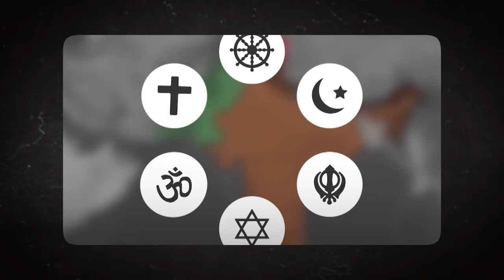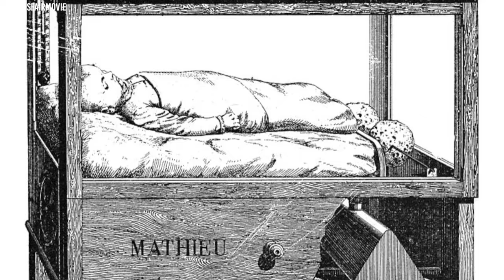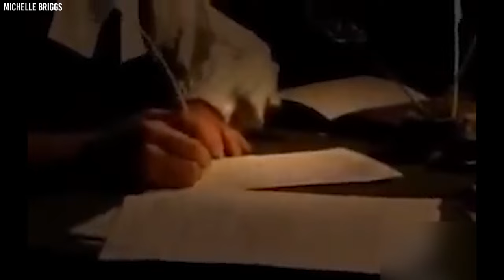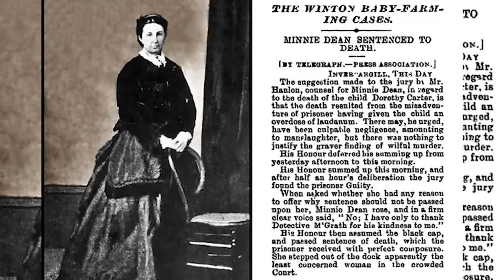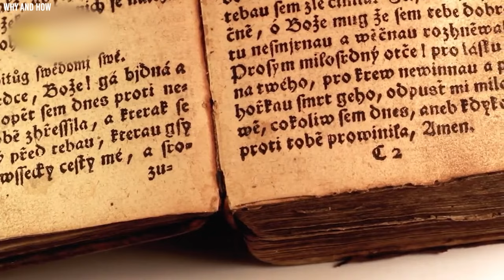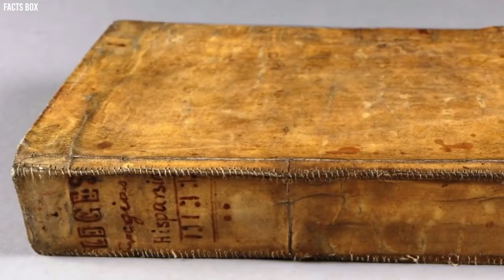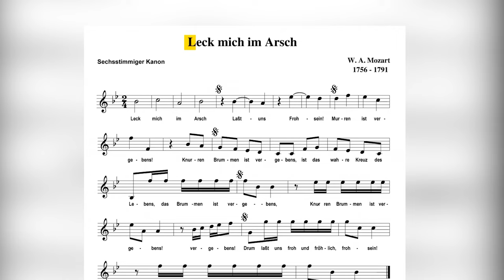In SCHOOLS It's FORBIDDEN to Talk About THIS! Top 20 Terrible Historical Facts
History hides some shocking stories, often too dark or strange for school lessons. Today, we're uncovering "In SCHOOLS, It's FORBIDDEN to Talk About THIS! Top 20 Terrible Historical Facts." These are the real, raw bits of our past that you probably never heard in a classroom. So, let's step into the shadows of history together and uncover what's been kept from us, revealing the true tales that have been whispered about but rarely spoken aloud.